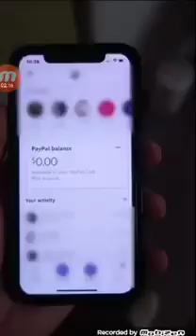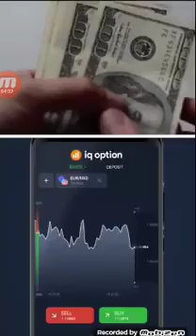Mining Time ربح المال من الانترنت مجانا من خلال مشاهدة الفيديوهات واللعب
Code: CUMN5Q7
لروبل وbitcoin و دولار سهل جدا ورائع /سحب جديد بقيمة 1.29 دولار على محفضة بايير